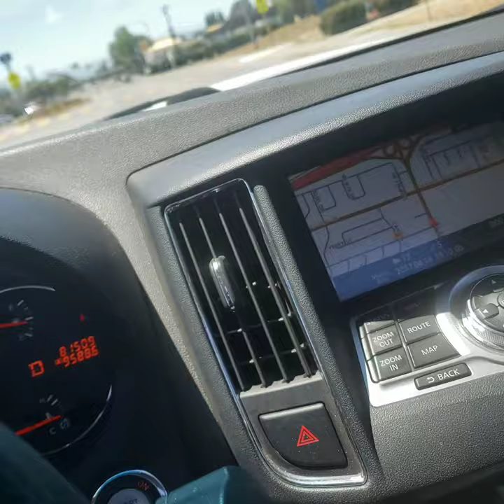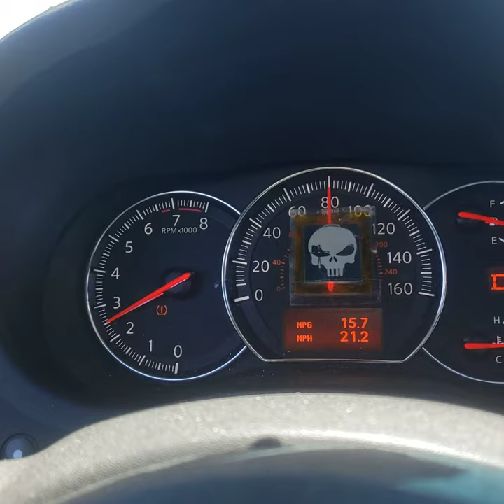ATGATT this guy never swapped skin with the tarmac...